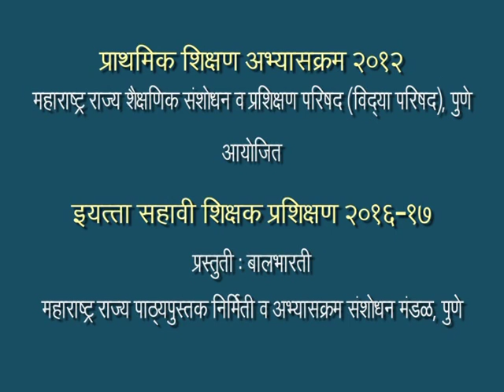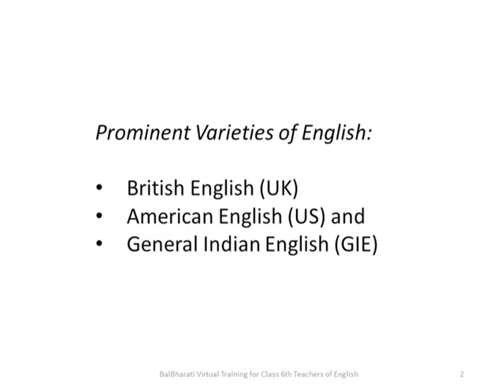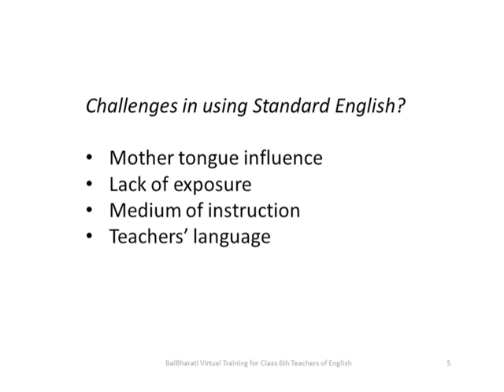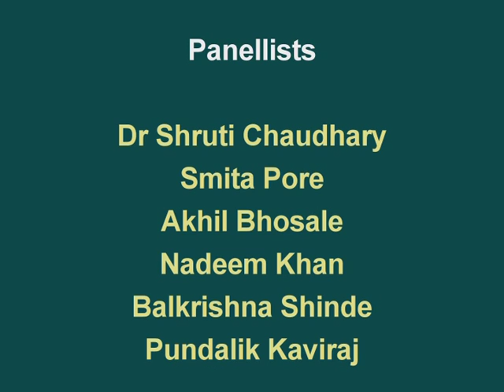English Training 5